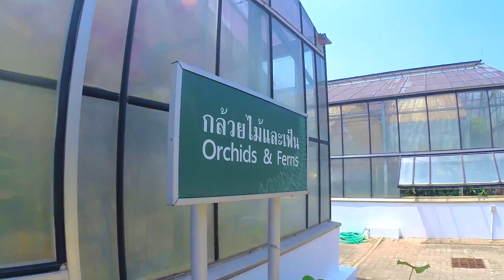Ботанический сад Queen Sirikit Botanical Garden в Чиангмай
Огромный и очень красивый ботанический парк недалеко от Чиангмай. Людей очень мало, цветов очень много. Прохладно и спокойно.